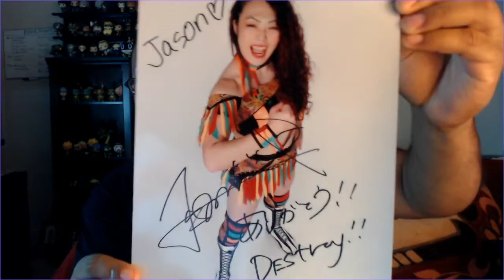Cinderella Tournament 2022 Final Four, Windy City Riot Recap, DPW Forever Experience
Just wanted to to give an update on the standings of the current Cinderella Tournament as we are now down to the final four, give a recap of NJPW's Windy City Riot PPV, and talk about my experience attending Deadlock Pro Wrestling's DPW Forever show in my hometown, where I got to meet Lady Destroyer Hiroyo Matsumoto!!